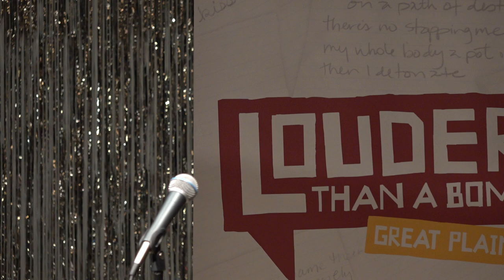Louder Than a Bomb Great Plains 2022, Bout 15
Preliminary Bout 15, April 4, 7:30pm at The Bay in Lincoln features:
Lincoln High School and Ogallala